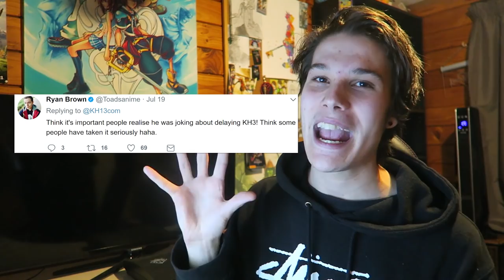TETSUYA NOMURA IS A GOD DAMN SAVAGE!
Nomura Strikes again!